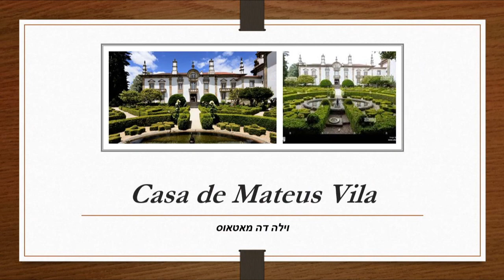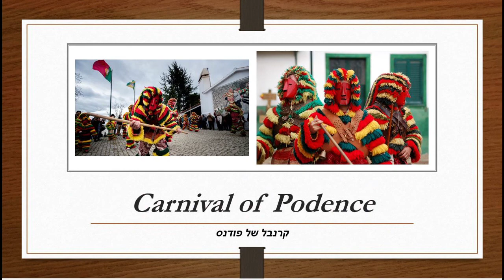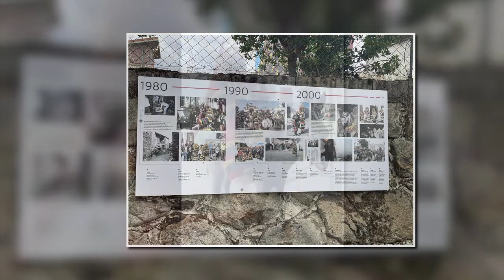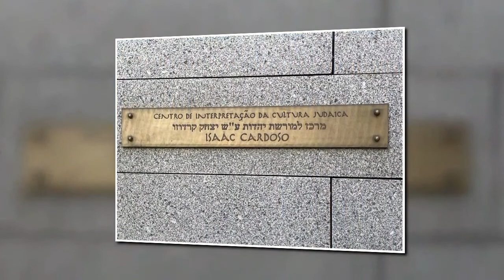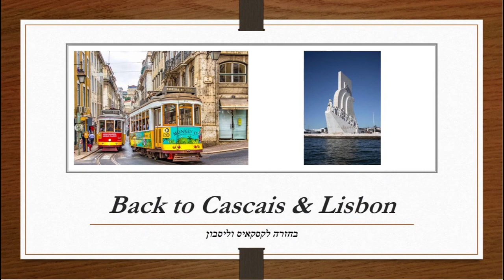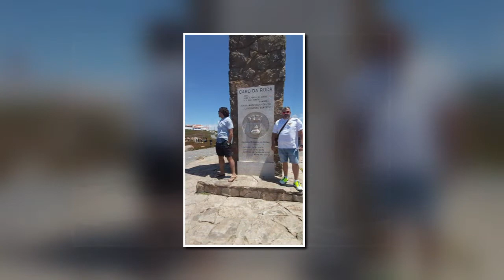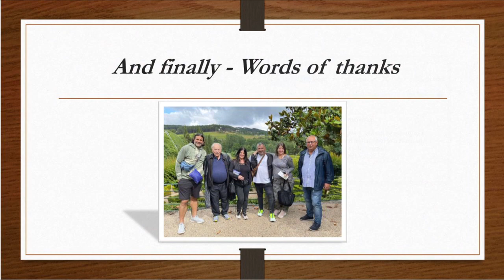Portugal, June 2022